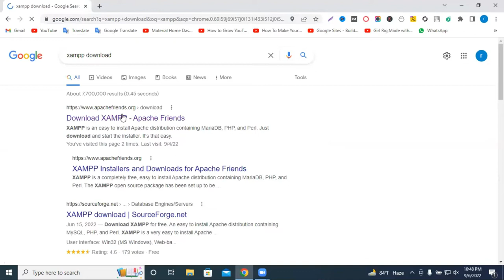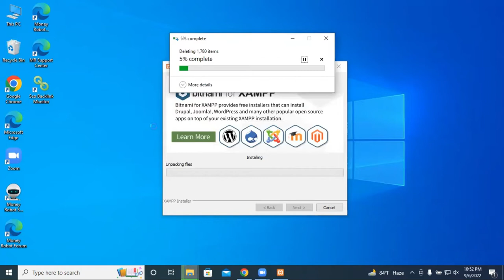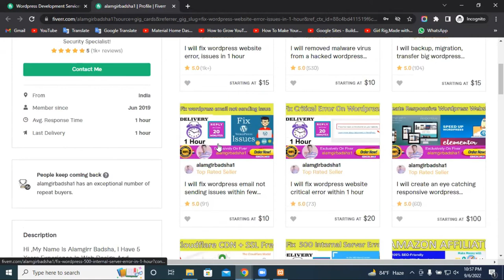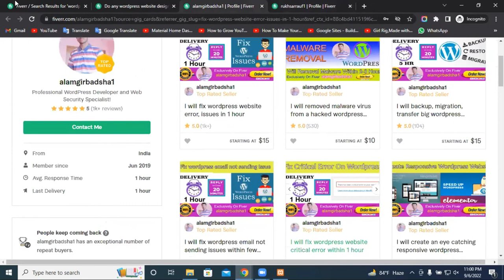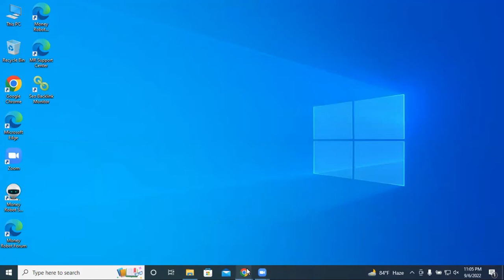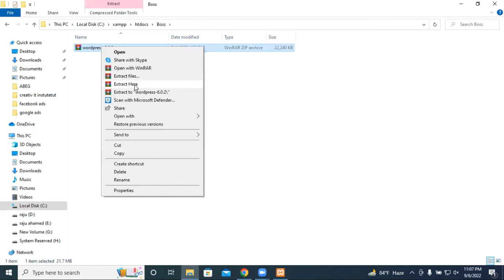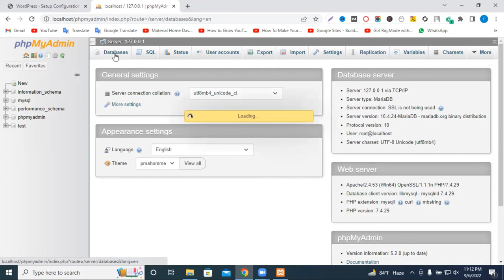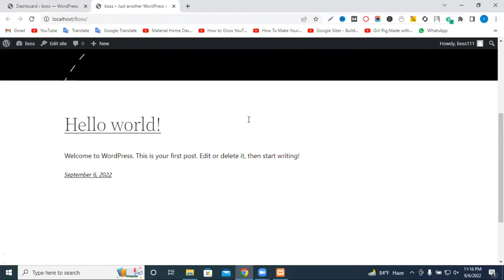How to install WordPress on local host? Install WordPress on localhost Step By Step